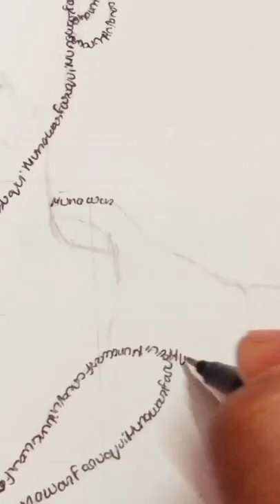pen art of munawarfaruqui ❤️